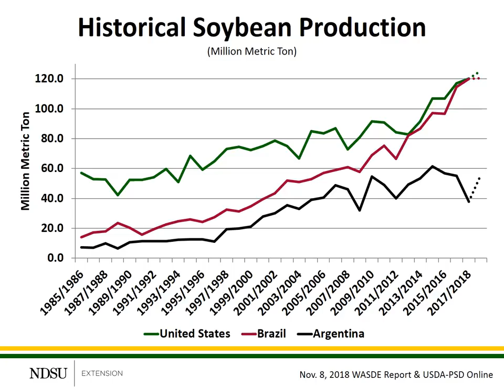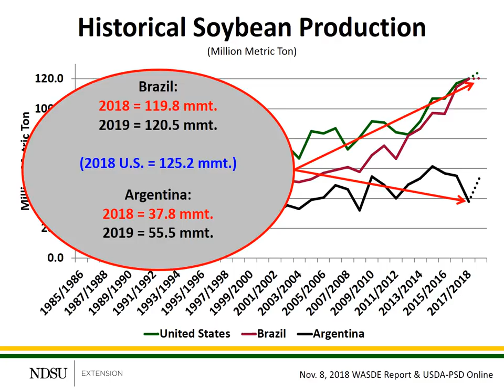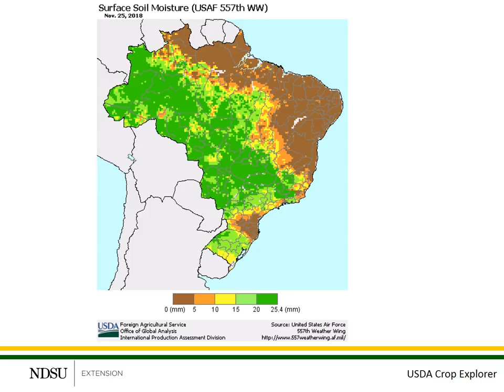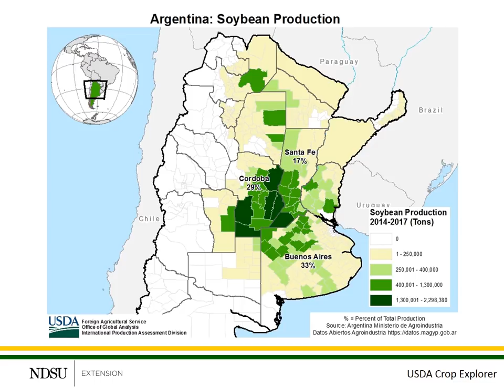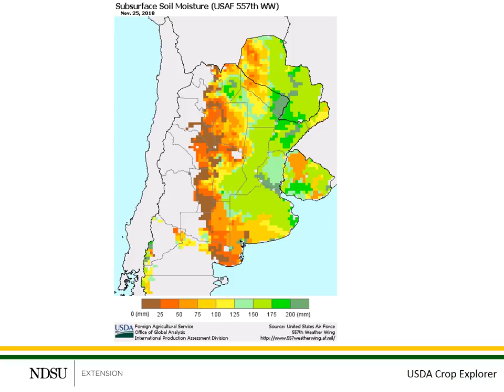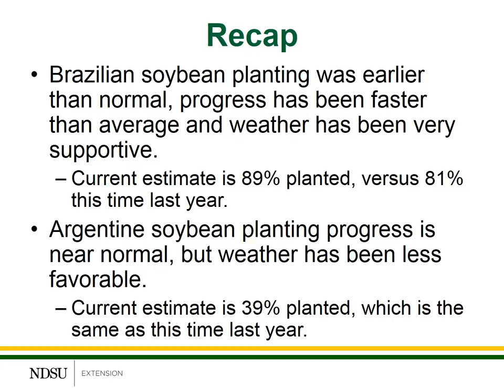Soybean Marketing Update | November 29, 2018, South American Production Update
In this week's update, Frayne Olson, NDSU Extension crops economist/marketing specialist, looks at the status of soybean crops in Argentina and Brazil. South American crop yields can affect soybean prices in the U.S. For more information on marketing and storage,